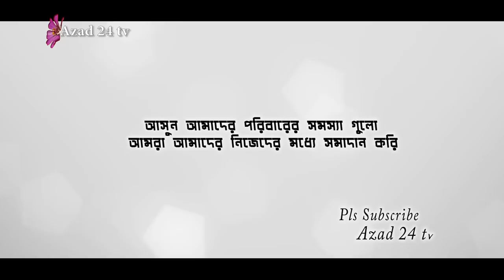স্বামী বিদেশ মাথা নষ্ট | Bangla Funny Short Film 2017 | Full HD | Azad Music Station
স্বামী বিদেশ মাথা নষ্ট  | Bangla Funny Short Film 2017 | পরিচালনায় -আসাদুজজামান আজাদ  | অভিনয়ে -শহীদ ও সাথী  |  Full HD | Azad Music Station